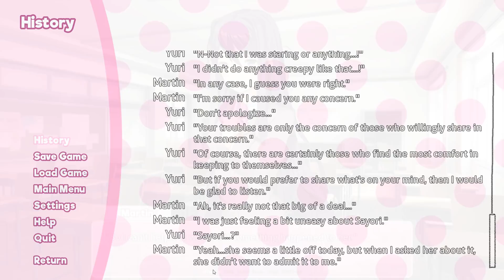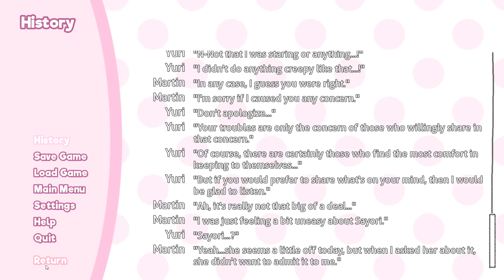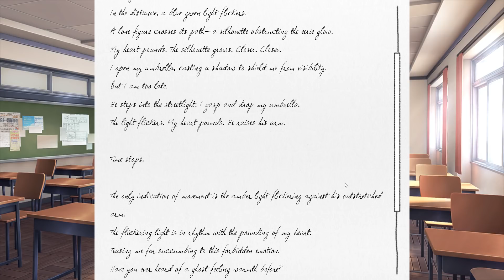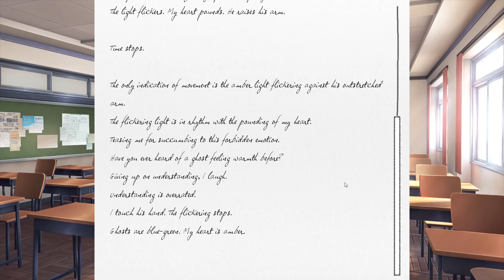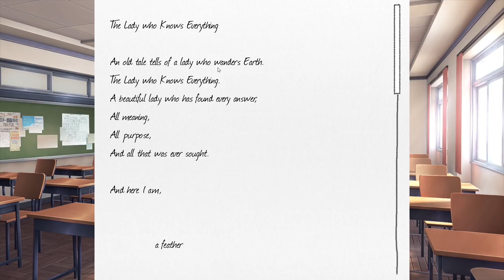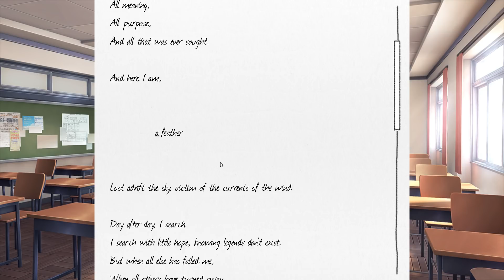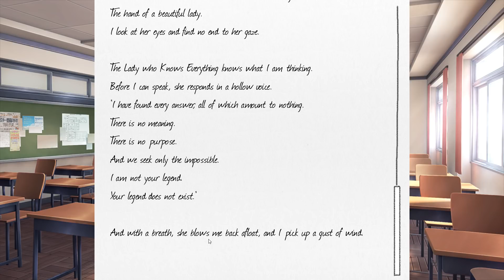Doki Doki Literature Club #5 - Für wen entscheiden wir uns?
Let's Play Doki Doki Literature Club German: Don't judge a book by its cover - diesen Spruch sollte man hier unbedingt beherzigen. Erstens weil es zeigt, dass man hoffentlich genug Englisch versteht um dem Lets Play zu folgen - Doki Doki Literature Club gibt es nämlich leider nicht auf Deutsch - und zweites weil das Spiel einige Überraschungen bereit hält, die dem ersten Eindruck diametral entgegen laufen. Ich möchte euch auf jeden Fall dazu ermutigen hier am Ball zu bleiben auch wenn ihr mit dem Genre bisher nicht viel anfangen konntet. Viel Spaß!

Viel Spaß mit Doki Doki Literature Club Gameplay Deutsch / German